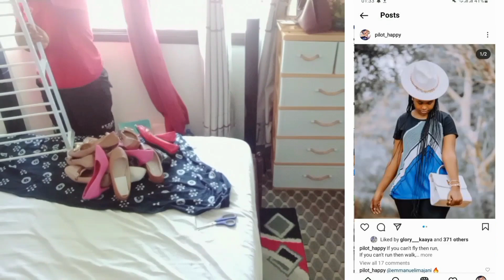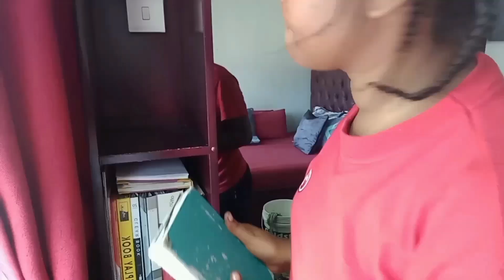DEEP CLEANING | CLEANING WITH ME | CLEANING MOTIVATION |HAPPY RISHAEL | 2023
CLEANING PRODUCTS
Multiple-Purpose
   Foam cleaner
Shinex-Window cleaner 750ml
Harpic
Care Line -Pine Disinfectant

➡️TURN on your post notifications so you don't miss a video /Vlog

FQA
Filmed 🎥 I Use Samsung Galaxy A12
Edit I Use i movie 🎬 or Short

📝 And most importantly don't forget that you can do anything you want as longer you work hard for it and believing in yourself